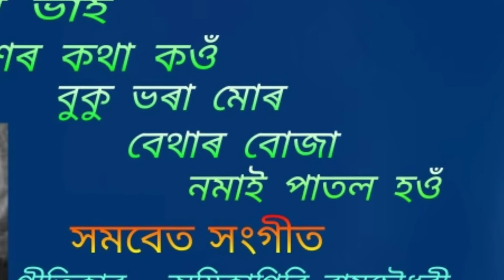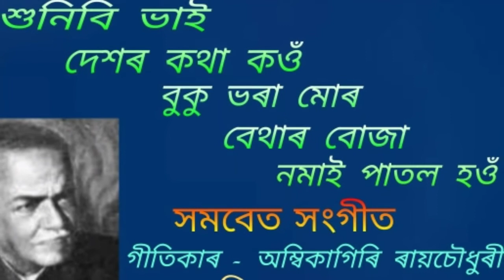Shunibi bhai deshor kotha koun.( শুনিবি ভাই দেশৰ কথা কওঁ )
Shunibi bhai deshor kotha koun.
শুনিবি ভাই দেশৰ কথা কওঁ ।

An Assamese chorus.
সমবেত সংগীত ।
ৰেডিঅ' সংস্কৰণ ।
This is an AIR version. This is collected from AIR Dibrugarh broadcasting.

গীতিকাৰ - অম্বিকাগিৰি ৰায়চৌধুৰী ।
কণ্ঠশিল্পী - অনাতাঁৰ কেন্দ্ৰৰ শিল্পী বৃন্দ ।

{ Note : -  The image of the person, seen in this video, is of the lyricist, Ambikagiri Raichaudhury. }